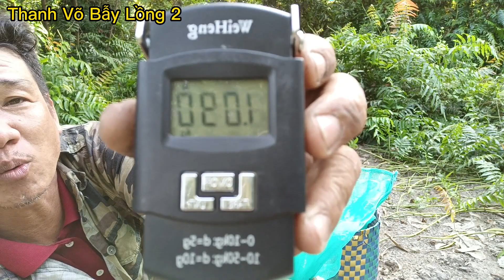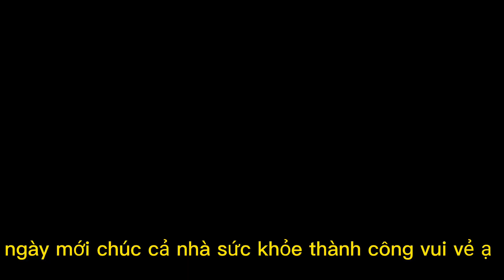⭐8: THĂM BẪY CHỒN ĐIỂM CŨ ĐƯỢC HAI CHỒN LỚN